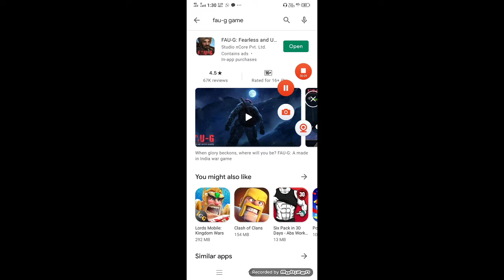Fau-g Game Launch || Fau-g Game Kaise Khele || Fau-g Game install Kaise Kare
Insta I'd - rahul28799
dailymotion - Vigo rahul2879